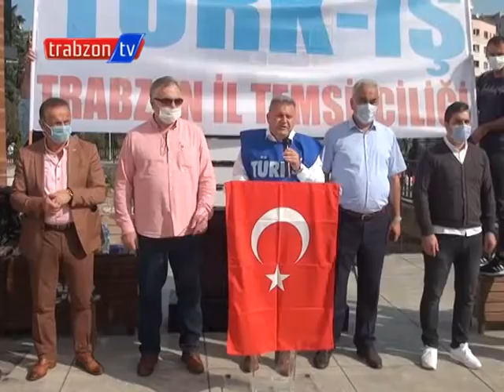Başkan Gedikli: "Bugün rüzgar eken yarın fırtına biçecektir"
Türk-İş Trabzon İl Temsilcisi ve Yol-İş Sendikası Trabzon 1 nolu Şube Başkanı Gökhan Gedikli, Türk-iş'e bağlı Sendika Başkanları, Yöneticiler ve çalışanlar ile birlikte sendika binası önünde gündemdeki konulara ilişkin basın açıklaması yaptı